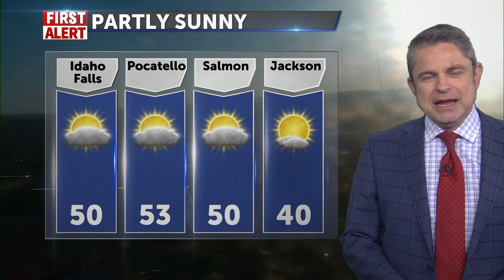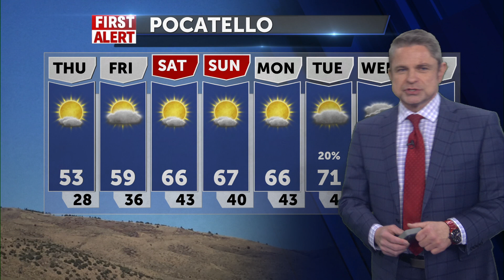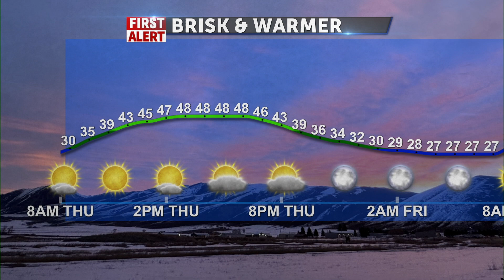Do this to a seed and get ready for better weather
Olaf had his moment and shut down the Teton Pass last night. No snow for the kick off of the weekend and warmer temps. please.